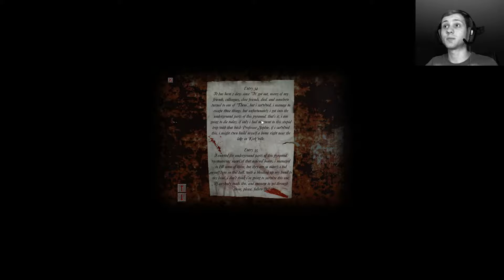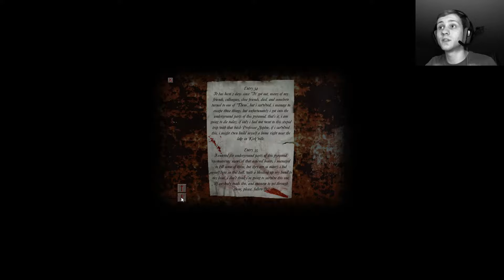Ägyptische Horror-Rätsel! ~ LP Cry of Fear #34 (Facecam/Blind) (Ger)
Neben dem ganzen Horror in dieser schrecklichen Pyramide kommen jetzt noch ein paar Rätseleinlagen dazu. Enjoy^^
Infos zum Spiel:

Titel: Cry of Fear
Für: PC, Windows
Genre: Survival Horror, Ego Shooter
Erstveröffentlichung: 22. Februar 2012
Entwickler u. Puplisher: Team Psykskallar

KOSTENLOS! auf Steam erhältlich als Standalone
(heißt es ist kein Half Life 1 nötig um dieses Spiel starten zu können ;)

Ersteller des unglaublich geilen Soundtracks:
Andreas Rönnberg, Bxmmusic & Muddasheep